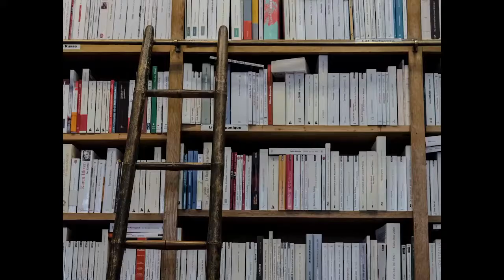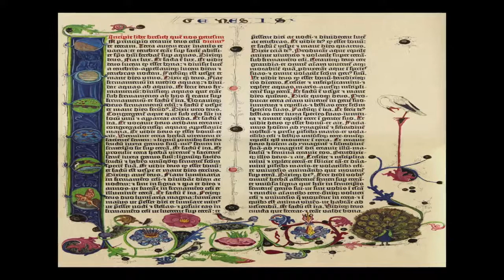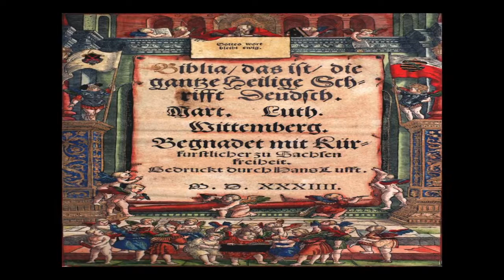Prof Martin Puchner The Written World